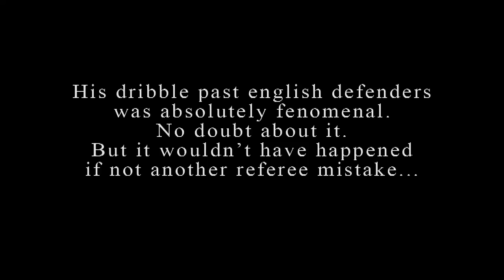Few seconds before Maradona scored goal of the century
Maradona's second goal against England was also controversial. Not the goal itself, but the foul 5 seconds before his sensational run.